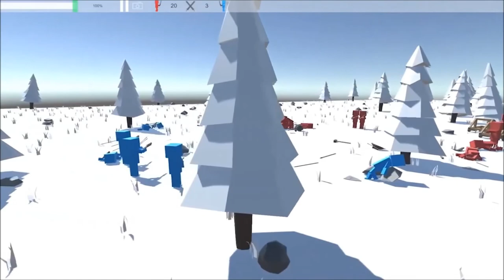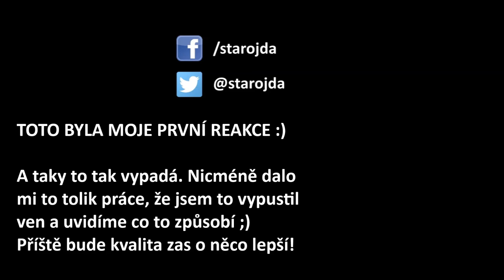ZLÝ ZAJO a jeho povrchní fakta u veganů a modré velryby - KRITIKA A REAKCE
Zlý Zajo tvrdí, že pro videa zjišťuje fakta. Dělá to ale jen na oko tak, aby tvořil virální videa s ostrým názorem. U mě ale narazil!

Modrá velryba a Bejr s cvrčkama jsou videa, která jsem si vybral k reakci a kritice. U modré velryby ignoroval fakta o hoaxu a u cvrčků se nevybíravě pustil do vegetariánů a veganů - kde jsou ta jeho slavná fakta?

Jako youtuber se s ním nemůžu měřit, to je jasné. Nemám tolik fanoušků, nemám takovou kvalitu - názor mám ale silný a neváhám upozornit na povrchní přístup, který sice funguje na děcka a pro rychlou zábavu, ale podkopává důvěryhodnost.

HUDBA: Union Jacques - Forest Dub @FMA